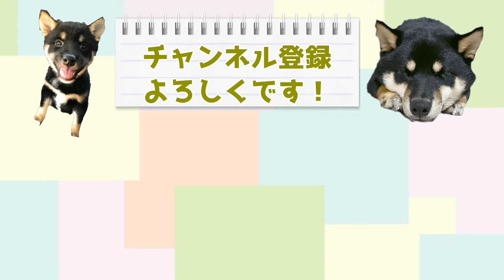【4話】カラーに少し慣れた柴犬。パテラ(膝蓋骨脱臼)ステージ2、手術しました。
黒豆柴「あさ」さんとの成長を記録したYouTube動画です。暴れん坊のあささんと飼い主の楽しい時間にお付き合いください。ボタンよろしくお願いします！！！